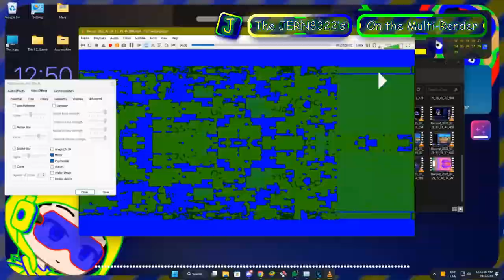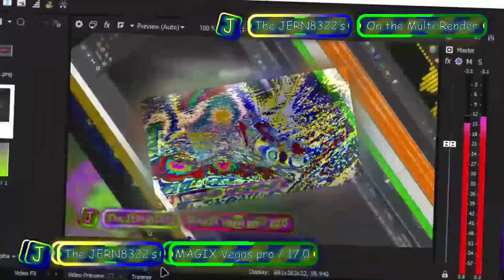JERN8322's On Video: Windows 11 moments V2-A / Multi-Rendering - Round 14 vs Myself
+-+ Welcome ! +-+

+-+ The Note +-+
Total rendering: 950 (100 * 9 + 50)

+-+ ⚠️ Warning ! ⚠️ +-+

+-+ Times +-+
Intro: 0:00
Preview: 0:05
Starting: 0:39